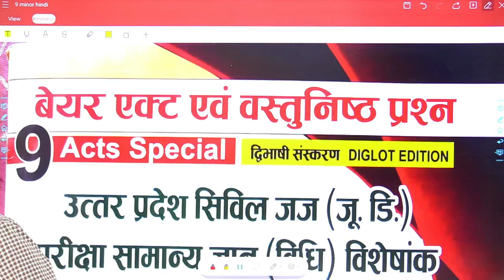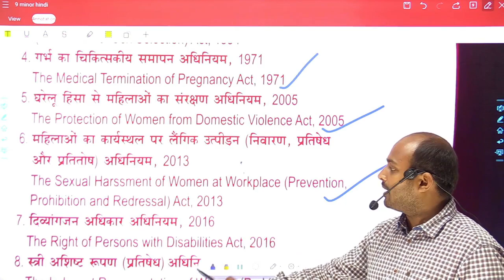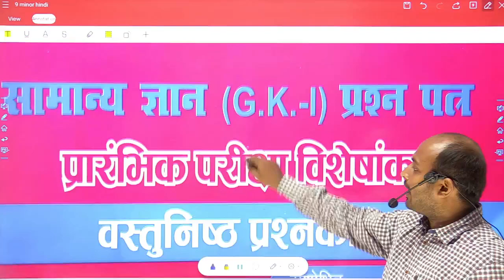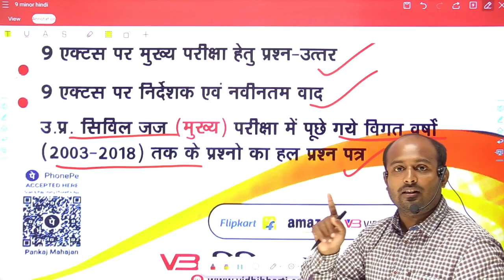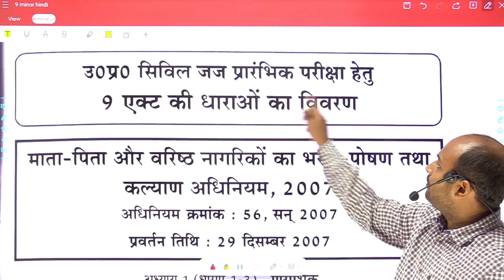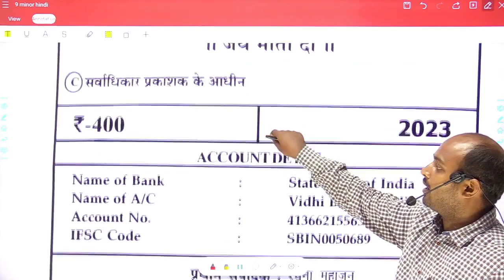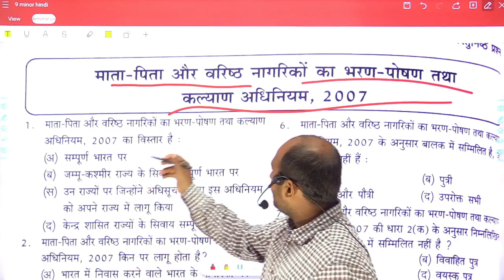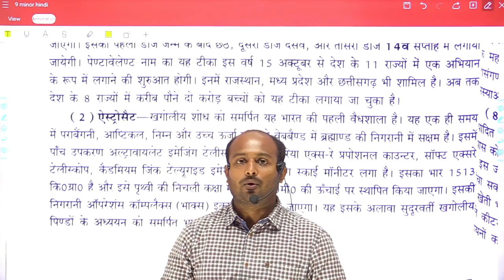UP PCS-J/9 MINOR ACT /BOOK REVIEW/PRE+MAINS HINDI BOOK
UP PCS-J/9 MINOR ACT /BOOK REVIEW/PRE+MAINS HINDI BOOK pcsj  law